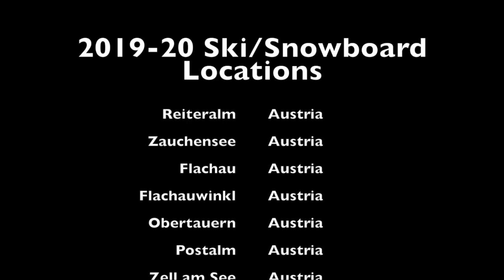Winter 2019-20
This video is about Winter 2019-20